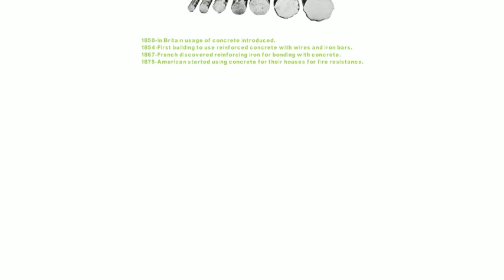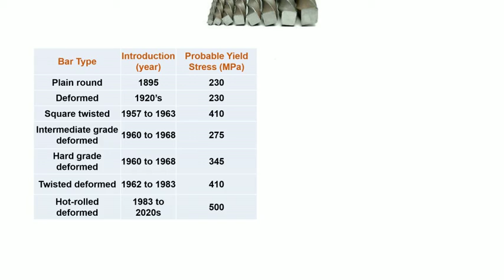History Of Rebar/TMT BAR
SHORT STORY ABOUT HISTORY OF TMT